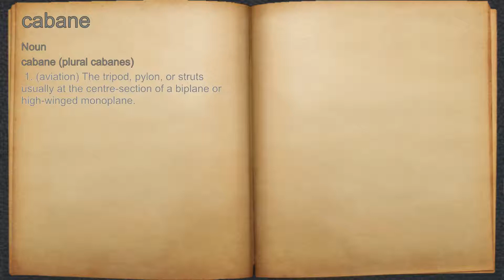What does cabane mean?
A spoken definition of cabane.

Intro Sound:
Typewriter - Tamskp